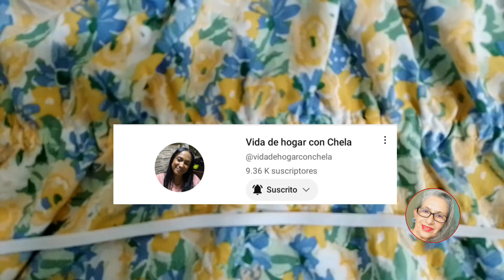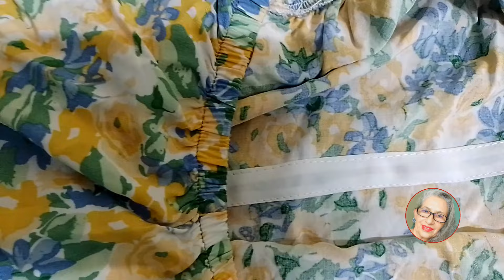TIPS PARA PROTEGER Y COLOCAR EL ELÁSTICO.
Te muestro cómo colocar un elástico de manera protegida, haciendo una canalita para pasar el elástico.

Canales que colaboran
@Clau Maquillaje y mucho más 🌟